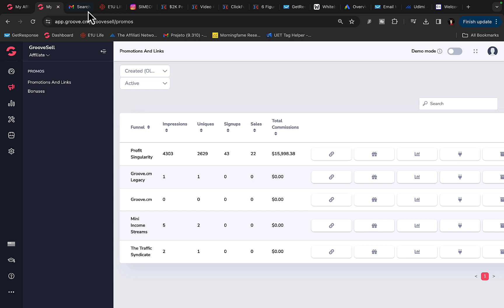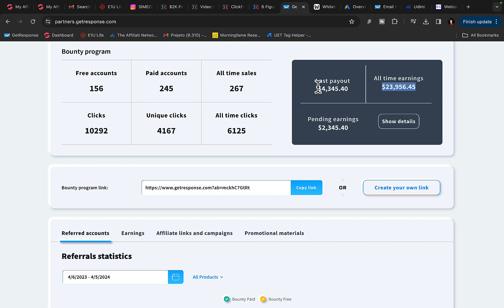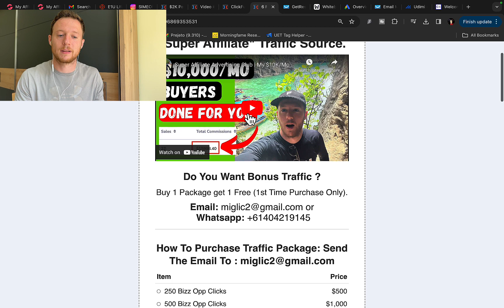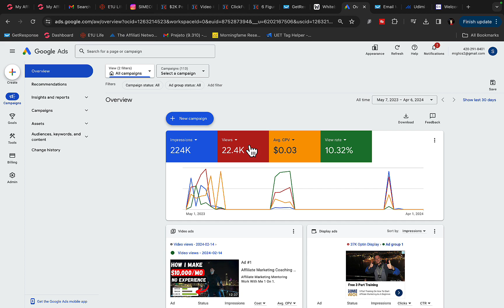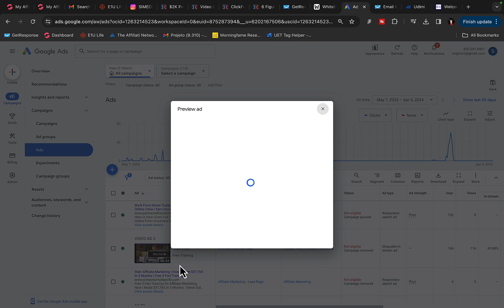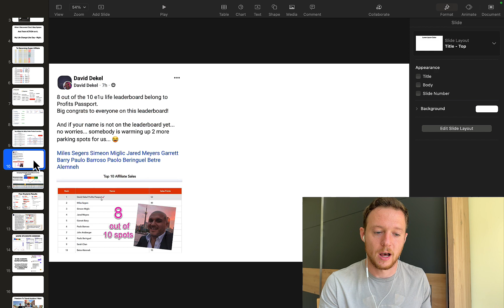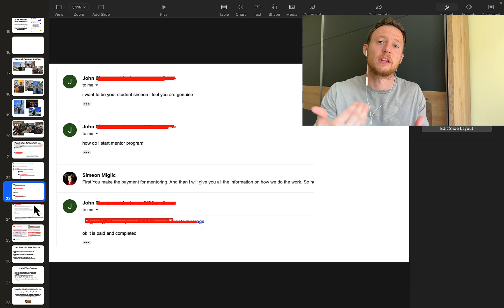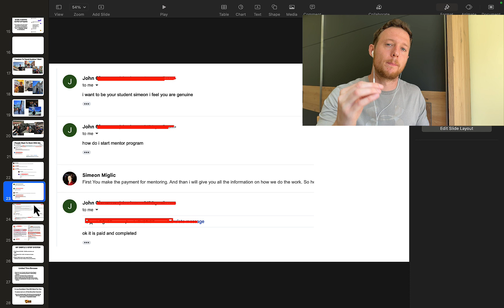How to Start Affiliate Marketing & Make Money From Day 1 (Step by Step)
🔥💰 My $1,000/DAY Traffic Source (Done For You)  👉